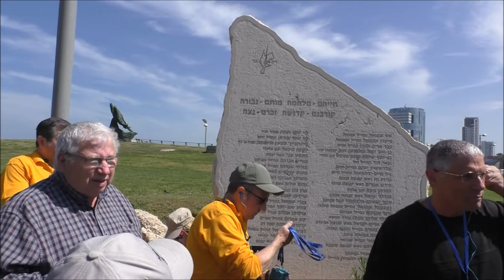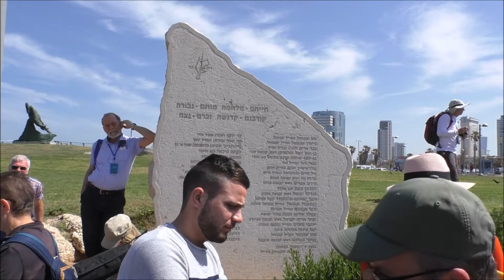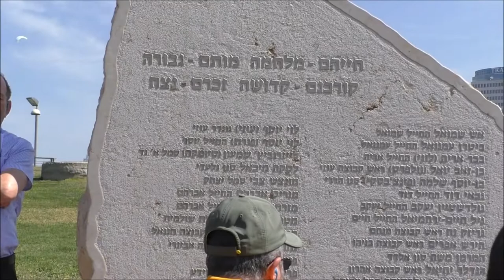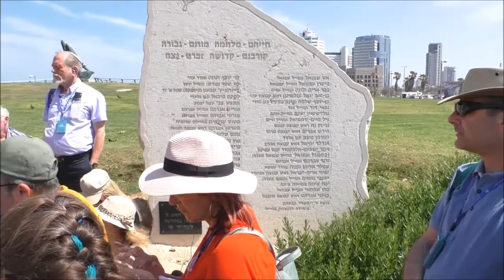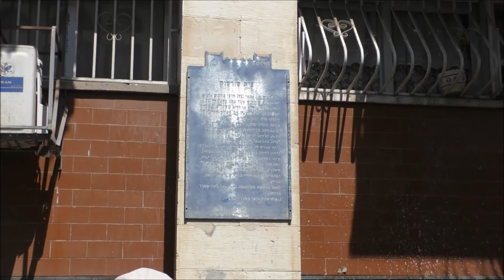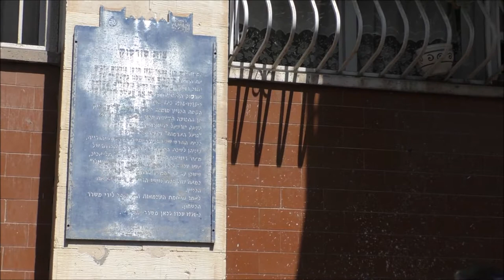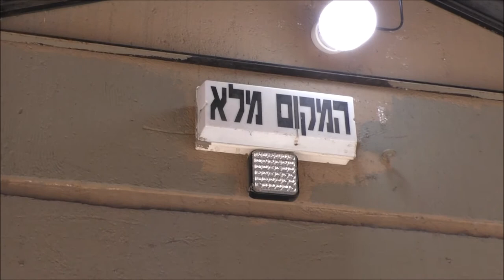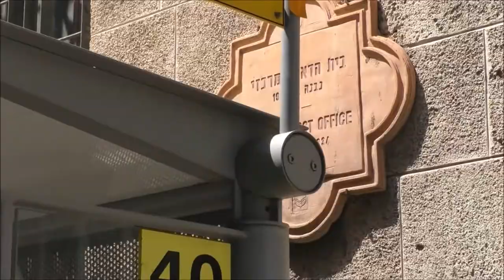'19027-עמיתים לטיולים' -ז' ניסן תשע"ט -יפו הציונית-חלק א'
הדרכה אבי דסקל      הפקה- לשם שמים